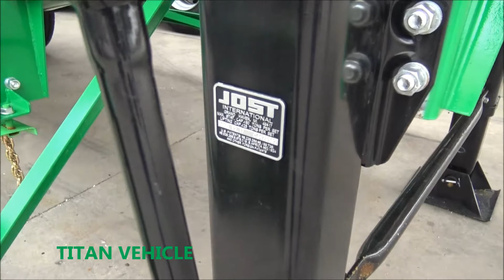Semi-remorque citerne ciment TITAN semi-remorque citerne ciment en vrac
TITAN cement bulker tank trailer is suitable for carrying bulk cement, coal ash, lime power, mineral power, fly ash and other power material with the diameter no more than 0.1 mm,TITAN cement bulker tank trailer is mainly used in cement factories, cement warehouses and large construction sites.With TITAN cement bulker tank trailer ,it will not only reduce the loss rate of cement power material, but also improve the loading and unloading efficiency
TITAN semi-remorque citerne ciment est utilisée à porter des ciments en vrac, charbon, lime, énergie minérale, charbon pulvérisé et autres matériaux énergétiques.
40 cbm semi-remorque citerne ciment

Si vous s’intéressez à notre produit, bienvenue à demander le prix, nous tenterons notre mieux à servir et offrirons plus détails, prix, catalogue, images, vidéo pour vous!